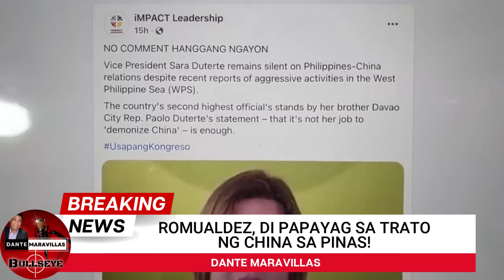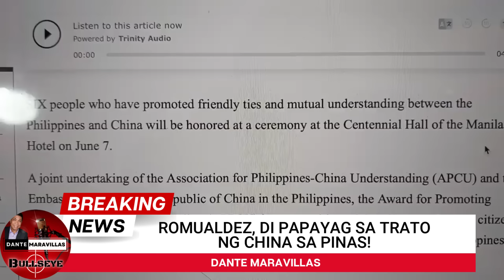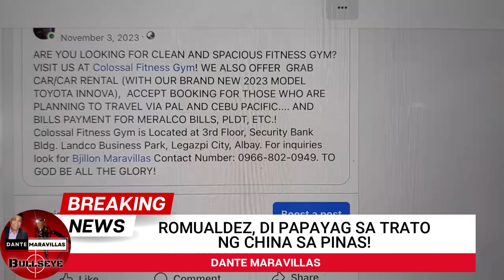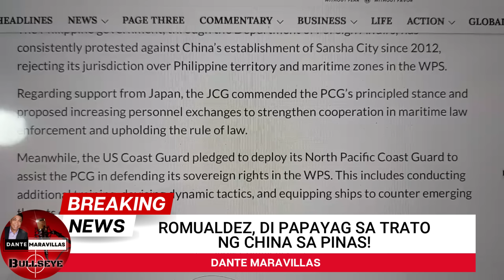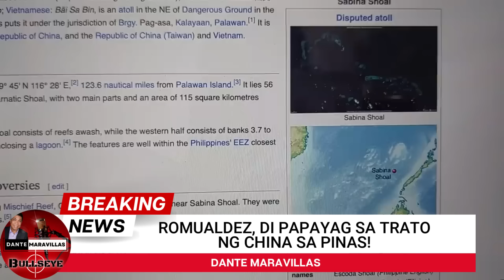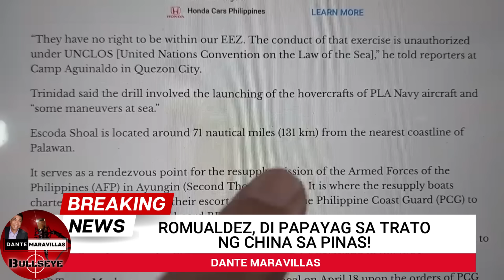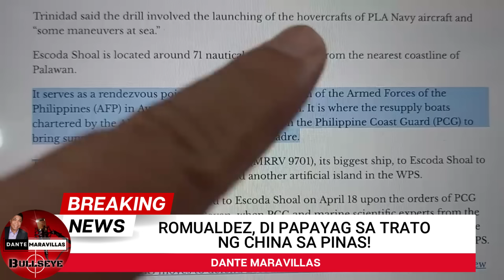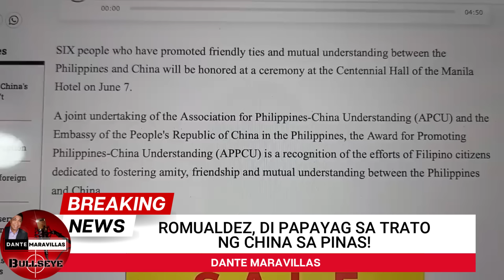SALAULANG PAG-TRATO NG CHINA, INALMAHAN NI ROMUALDEZ